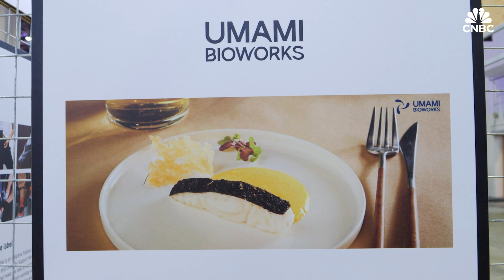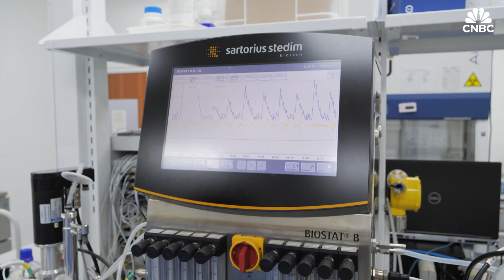The fishing industry is in crisis — could lab-grown seafood be the answer?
As overfishing, ocean pollution and climate change threaten marine ecosystems, lab-grown fish and seafood have been touted by some as a potential solution to the fishing industry's challenges.

Singapore-based company Umami Bioworks is developing a platform to manufacture cell-based seafood products.

"We look for species that are endangered, threatened or protected, and have high demand and name recognition from consumers, but that can't be easily grown on farms economically," Mihir Pershad, Umami founder and CEO, told CNBC Tech: The Edge.

The company has focused its efforts on a handful of species, such as eel, bluefin tuna, red snapper, lobster and prawn.

But unlike other lab-grown food companies, Umami's goal isn't to make a finished product.

"Our goal is actually selling production capacity, to basically be a technology partner. Our core platform brings together stem cell biology, machine learning and industrial automation," Pershad said.

Umami hopes to begin commercialization in 2025.

In 2023, it teamed up with Israeli company Steakholder Foods to produce the world's first 3D printed lab-grown fish fillet, and it is currently working with a Malaysian biotechnology company to bring the first large-scale cultivated food factory to Southeast Asia.

Partnerships like these will be key to ensure the sustainability of Asia's aquaculture industry, which accounts for 92% of global production.

Watch the video above to find out how Umami Bioworks is making its cell-based seafood products.